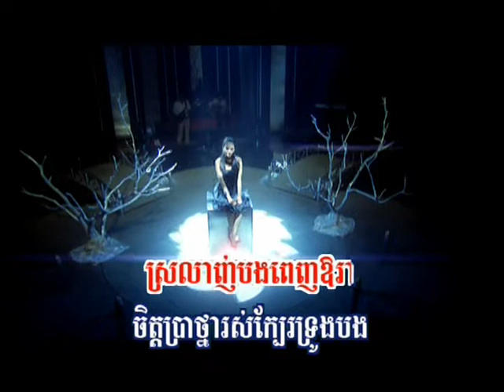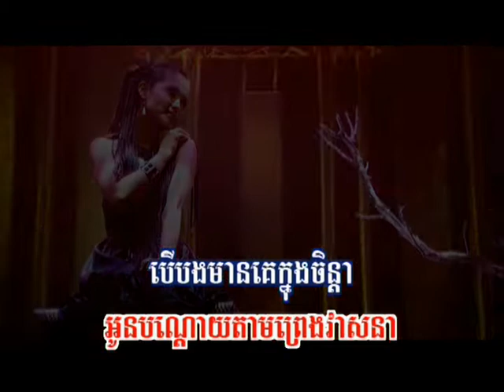Hang meas dvd vol 96 8 Karaoke Song